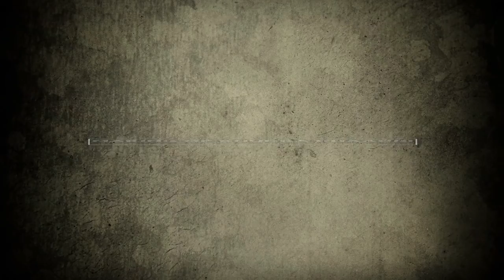Bulbul song making story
BULBUL crew sharing their experiences of Khudra khadri song shooting and overall movie.